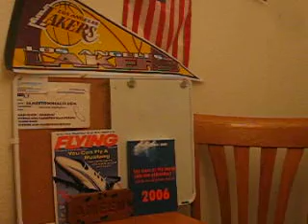Late Night/ Fri Am 4 North Carolina 45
News, Sports, Entertainment, Politics Show, Shaq Burger King, Paul for President? MSN search engine for jamestowncalif.com ABC Wednesday broadcast rebuttal,Lakers Report win at Minnesota, 15 takes, the Jeffersons